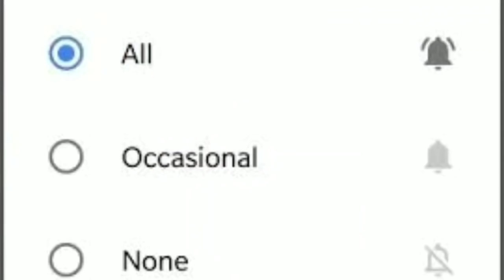সাইকেল চালানো লোকটি আজকে কেন্দ্রের মন্ত্রী হলো, জেনে নিন